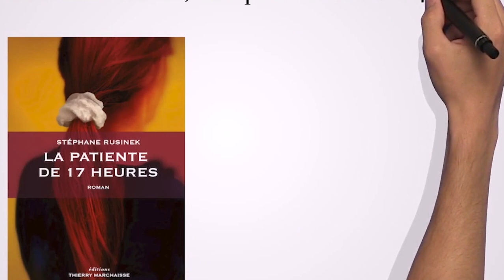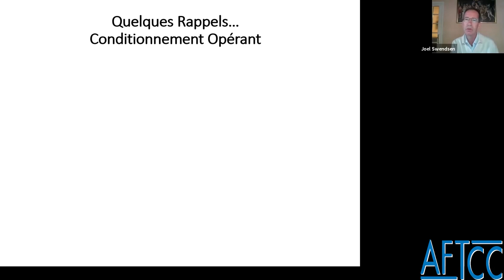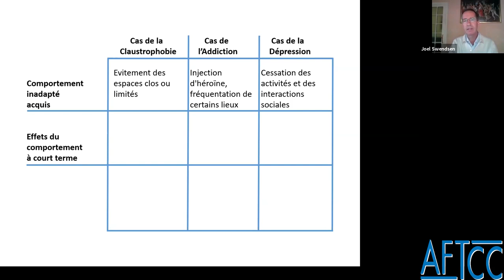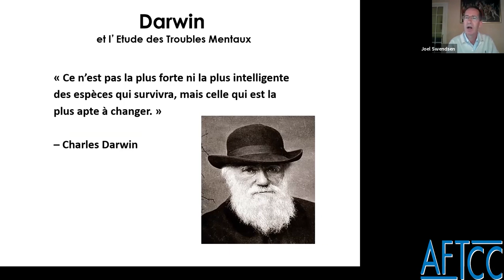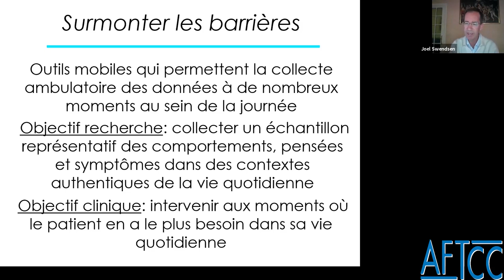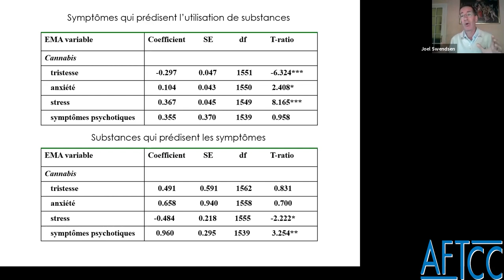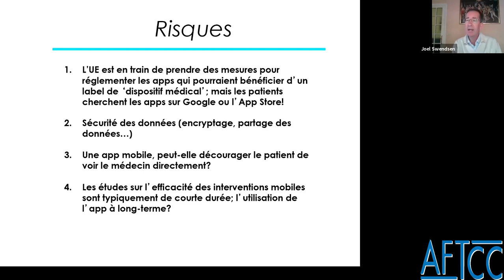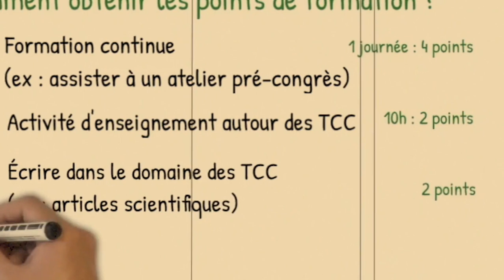Webinar Pr Joël Swendsen (Niveau avancé)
L’Association Française de Thérapie Comportementale et Cognitive a le plaisir de diffuser ce Webinar enregistré le 13 Juin 2020.
Merci à Joël Swendsen professeur de psychologie et directeur de recherche au CNRS formé en TCC, d’avoir participé à titre bénévole à ce Webinar.
La couverture des coûts directs ont été possibles en partie grâce à la contribution de nos sponçors.